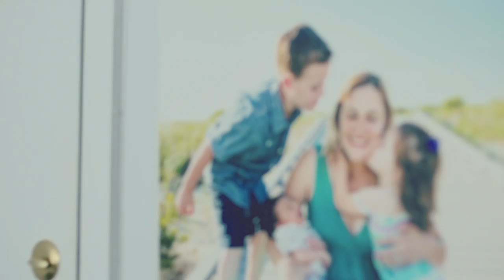Shannon Lee Photography Promo Video in Studio Newborn Session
Newborn session in the studio of Shannon Lee Photography. Long Island Family Photographer.  Natural Light.